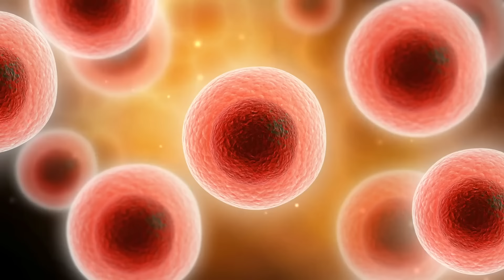SAFFRON EXPLAINED! — What Is It & What Does Saffron Do? | Doctor ER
SAFFRON EXPLAINED! — What Is It & What Does Saffron Do? | Doctor ER. Doctor Wagner explains what is saffron, impressive health benefits of saffron, saffron benefits, saffron tea, saffron supplement benefits, why is saffron so expensive, saffron uses, saffron taste, what does saffron do to your body, and many other scientifically proven health benefits of saffron. Is saffron tea for weight loss the answer to how to lose belly fat and reduce inflammation/bloating? Saffron is a powerful spice high in antioxidants. It has been linked to health benefits, such as improved mood, libido, and sexual function, as well as reduced PMS symptoms and enhanced weight loss. Even in the expensive world of spices, saffron stands out. The reason for its hefty price is its labor-intensive harvesting method, making the production costly. Saffron is harvested by hand from the Crocus sativus flower, commonly known as the saffron crocus. It's also important to be aware of if you are buying real saffron or fake saffron. Have you ever tried to learn how to grow saffron flower to harvest saffron at home? Or tried saffron rice for pure saffron health benefits? What has your saffron experience been? Let Doctor Wagner know in the comments below if you've ever tried any saffron spice and leave him your saffron reviews below.

SHOP MY GO-TO SAFFRON SUPPLEMENTS:
Saffron Extract Capsules
Saffron Supplement
100% Pure Saffron Extract

The effects of Crocus sativus (saffron) and its constituents on nervous system: A review | Avicenna J Phytomed.

An overview on saffron, phytochemicals, and medicinal properties | Pharmacogn Rev.

What are the health benefits of saffron? | Medical News Today

The Efficacy of Saffron in the Treatment of Mild to Moderate Depression: A Meta-analysis | Planta Med.

Nutritional and health beneficial properties of saffron ( Crocus sativus L): a comprehensive review | Crit Rev Food Sci Nutr.

Toxicology effects of saffron and its constituents: a review | Iran J Basic Med Sci.